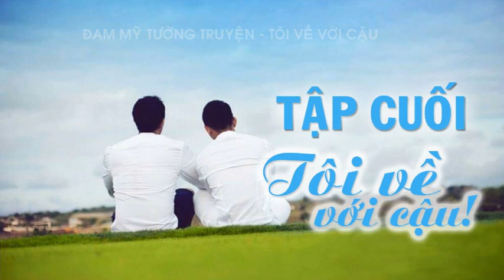Audio Đam Mỹ | Tôi Về Với Cậu - Chương Cuối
Truyện Tôi về với cậu
Tác giả: MeMe
Giọng Đọc : Lãm
Văn án:
Một lần bị ép về quê để thăm ông nội, cậu nhóc đã nhăn nhó tức tốc đòi về. Nhưng tới nơi rồi thì không cần mời không cần ép cũng tự về ... "thăm ông".

Mời bạn cùng nghe nhé